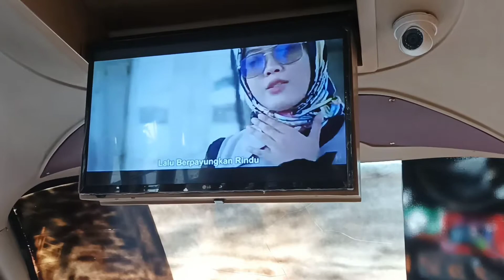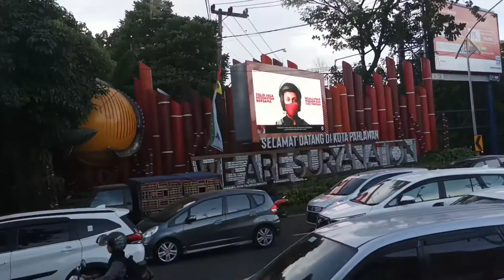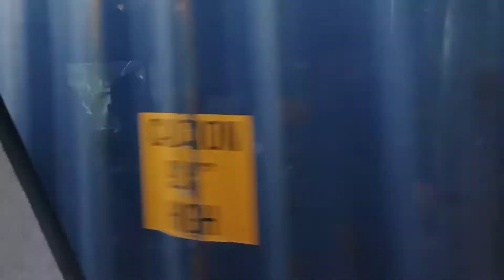SITUASI SORE HARI DI TERMINAL BUNGURASIH SURABAYA